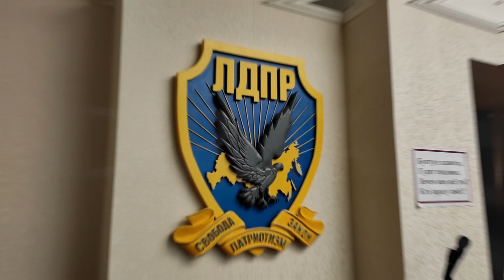H. E. Salem Humaid Saif Humaid - Russian parliament State Duma - IDC "Amicability" | March 14, 2023